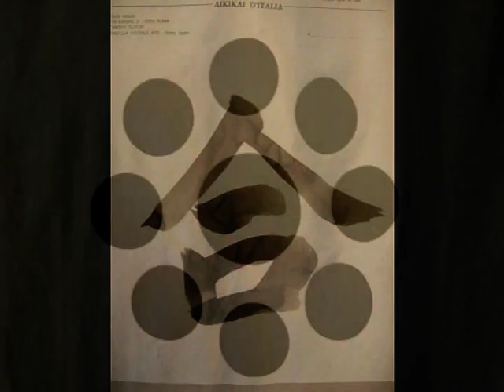Aikido - Hosokawa shihan 7°dan Embukai Milano 1990 .mpg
Embukai del M° Hosokawa Hideki, durante il Ventennale del M° Fujimoto Yoji al Palalido di Milano nel 1990. Ospite d'Onore, Dosshu Ueshiba Kisshomaru.